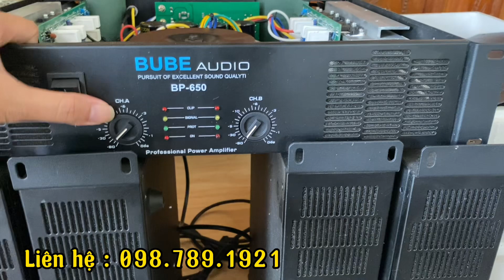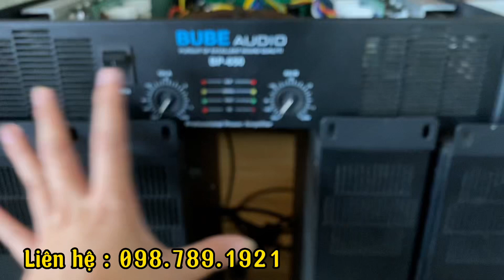Tin đc k ?? Mua đẩy công suất không cần cọc cạch vất vả , hàng về tét thử ưng mới trả tiền ???